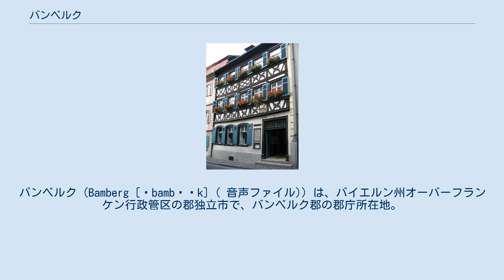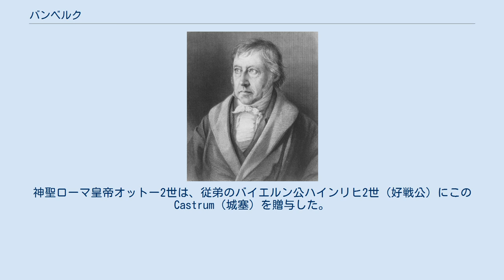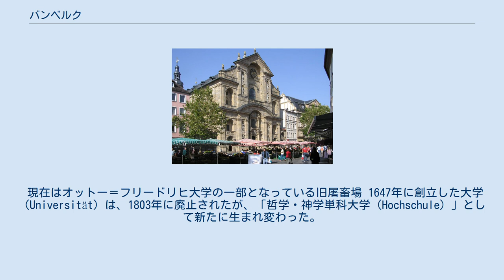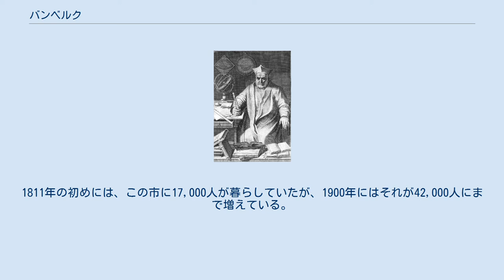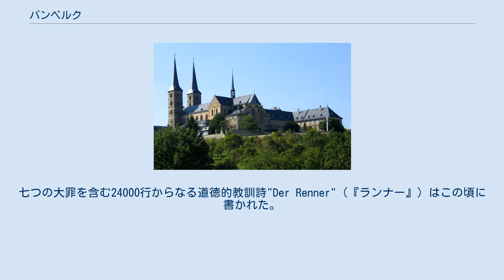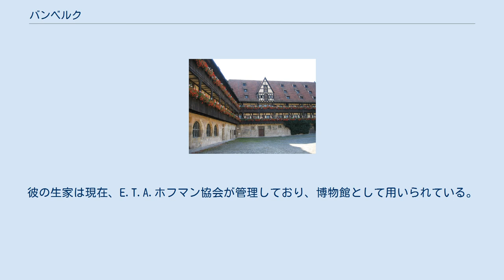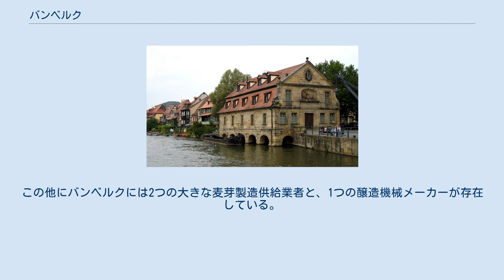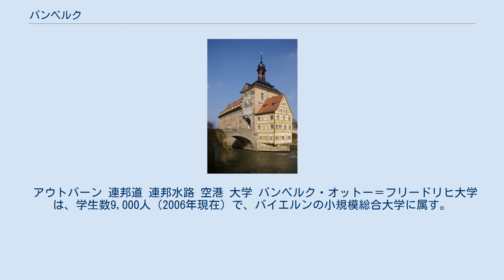バンベルク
バンベルク（Bamberg [ˈbambɛʁk] ( 音声ファイル)）は、バイエルン州オーバーフランケン行政管区の郡独立市で、バンベルク郡の郡庁所在地。
バンベルクは、大学都市であり、大司教の都市であり、ビールの都であり、行政都市である。
この街は、人口約20万人の人口密集地域の中規模中心都市であり、オーバーフランケン地方の重要な中心地である。
 見応えのある旧市街は、ドイツでも最もすばらしく無傷に保存された歴史的な市街地であり、1993年にユネスコの世界遺産に登録された。
 バンベルクを象徴する建造物旧市庁舎 この神さびたフランケンの皇帝都市にして司教都市は、二股に分流したレグニッツ川の肥沃な谷間の草地に広がる。
レグニッツ川は市街中心部の北7kmでマイン川に合流する。
 市域の面積は、54.58平方キロメートル。
南北9.6km、東西9.7kmである。
 バンベルクは、以下の市区から構成される。
ベルクゲビート、インゼルシュタット、ゲルトナーシュタット（以上を併せて旧市街を形成する）、クラマースフェルト＝ヒルシュクノック＝ブルッカーツホーフ、ガルテンシュタット、シュターディオン（バンベルク東）、ゲロイト、ヴンダーブルク、ガウシュタット、バンベルク北、ブーク、ブークホーフ、アム・クリニクム＝バンベルガー・フィエルテル、ヴィルデンゾルク。
 バンベルクの気温と降水量 バンベルク前史時代の最も古い遺物は、おそらく19世紀に発掘された偶像『バンベルガー・ゲッツ』であろう。
902年に初めて、現在のドムベルクが"Castrum Babenberch"として登場する。
この地はフランケン・バーベンベルク家の所領であったが、903年、ラインフランケンのコンラート家との流血のフェーデの末にこのレーエンを失った。
この、いわゆる『バーベンベルク抗争』によってバーベンベルク家の3人の兄弟が亡くなった。
財産は王のものとなり、973年まで王領のままであった。
神聖ローマ皇帝オットー2世は、従弟のバイエルン公ハインリヒ2世（好戦公）にこのCastrum（城塞）を贈与した。
 1572年から1618年の間に作成されたバンベルクの古絵地図 バンベルク、ドームベルクの偉容 1007年、ハインリヒ2世の息子である皇帝ハインリヒ2世（バイエルン公ハインリヒ4世）によって新たな司教区が創設された。
また同年、大聖堂が建設されるが、2度の火災に遭い、13世紀以降に現在の建物に改築された。
16世紀の司教領主権力に対する農民達の蜂起は、不成功に終わった。
司教領主ロタール・フランツ・フォン・シェーンボルンとフリードリヒ・カール・フォン・シェーンボルンの下、この都市はバロック文化の華を体験した。
この都市は三十年戦争でスウェーデン軍に、七年戦争でプロイセン軍に、19世紀にはフランス軍に手ひどく痛めつけられた。
 バンベルク市と司教本部は、リュネヴィルの和約によって、バイエルン選帝侯がフランスの領土を失う代償として与えられることとなる土地に含まれた。
この条件が帝国代表者会議で最終的に確定する前、1802年9月2日からバイエルン選帝侯は司教本部領に軍隊を送り、11月29日にはこの領域を最終的にバイエルン領としたことを表明した。
司教領主のクリストフ・フランツ・フォン・ブゼックは辞任し、これによりバンベルクの独立性は失われた。
 1854年5月25日から26日にドイツ各地の中級官僚8人（バイエルン、ザクセン、ハノーファー、ヴュルテンベルク、バーデン、クアヘッセン、ヘッセン＝ダルムシュタット及びナッサウ）がバンベルクに集まり『バンベルク会議（de）』が開催された。
ここでは、それぞれが、オーストリア、プロイセンの二大勢力下での立場を超えて、東方問題にあたることを了解しあった。
 第一次世界大戦後、1919年4月に、その直前に成立していたバイエルン自由州のホフマン内閣がミュンヘン労働者兵士農民評議会（レーテ）との軋轢により倒れ、ホフマン内閣がバンベルクに逃れてきた。
彼らはここからベルリンの中央政権にレーテ政権（バイエルン・レーテ共和国）打倒のための軍事的支援を要請した。
このためレーテ共和国は中央政府軍と義勇兵からなる軍に敗北し、5月3日に崩壊した。
この間ホフマンの政府はバンベルクで憲法を制定し、8月12日に署名した（バンベルク憲法）。
1926年には国家社会主義ドイツ労働者党（ナチ党）の幹部会議が行われ...